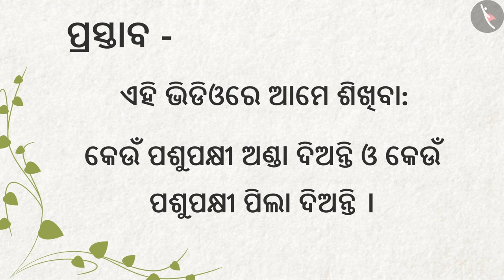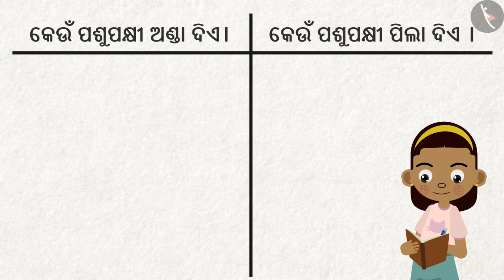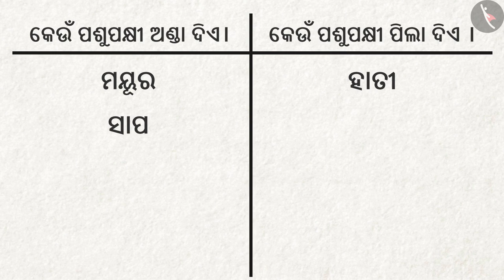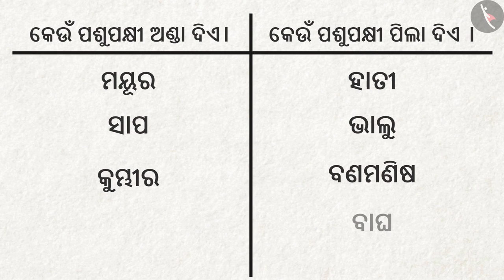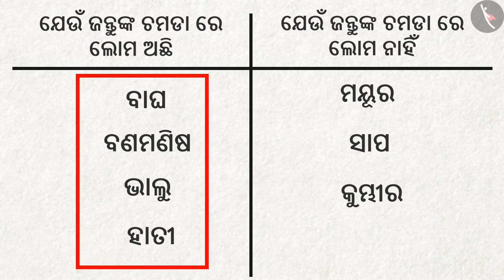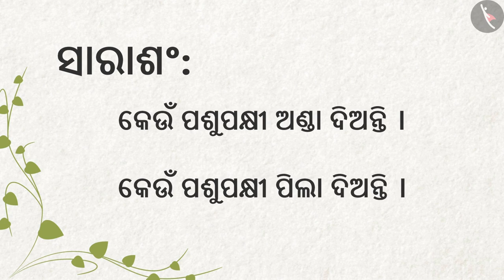ପ୍ରାଣୀମାନଙ୍କ ଯୁଗ | Part 2/2 | Ears of Animals | Odia | Class 4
कक्षा 4 | NCERT | ପ୍ରାଣୀମାନଙ୍କ ଯୁଗ | Part 2/2 |  Ears of Animals | Odia | Class 4 | ଜୀବନ ଚକ୍ର

Class 4 | NCERT | Ear To Ear |  | Life Processes

In this video, we will study about Ear To Ear.